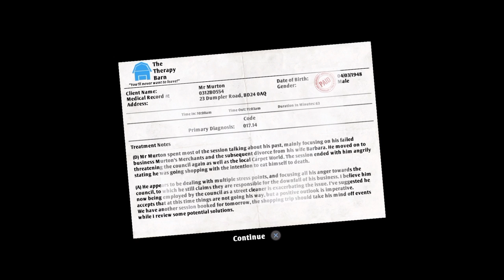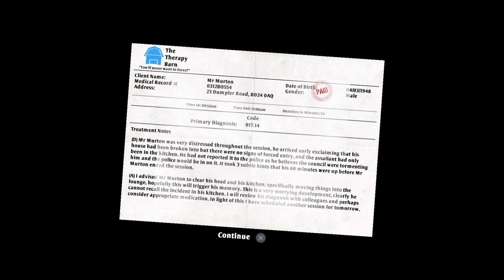I AM BREAD part 1 | Piece of Cake